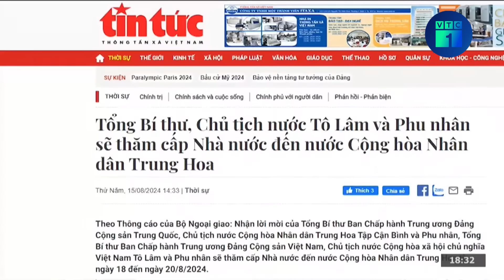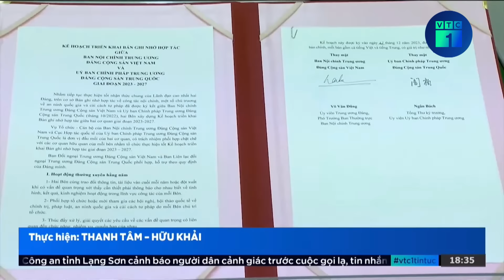Trung Quốc – Việt Nam đều coi nhau là ưu tiên trong chính sách ngoại giao | VTC1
VTC1 | Trung Quốc – Việt Nam đều coi nhau là ưu tiên trong chính sách ngoại giao
Trước thềm chuyến thăm cấp Nhà nước của Tổng Bí thư, Chủ tịch nước Tô Lâm và Phu nhân đến nước Cộng hòa nhân dân Trung Hoa từ ngày 18 - 20/8/2024, chúng tôi đã phỏng vấn Đại sứ Trung Quốc tại Việt Nam Hùng Ba về chuyến thăm này cũng như quan hệ hợp tác giữa hai Đảng, hai nước.